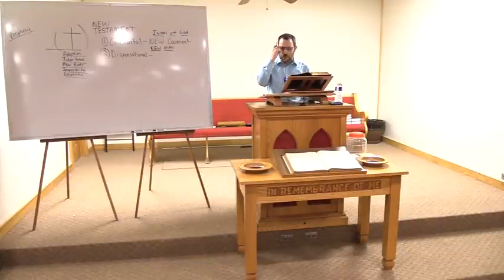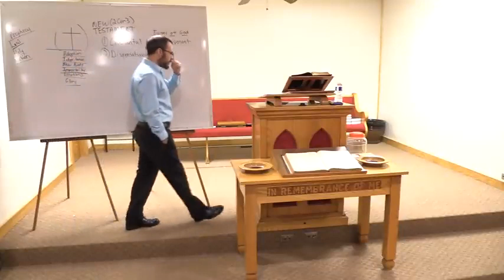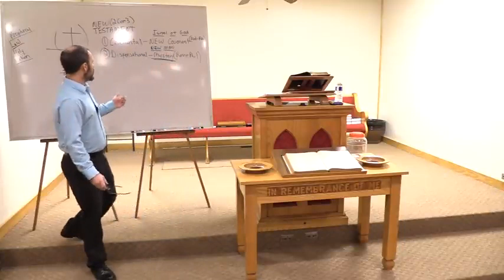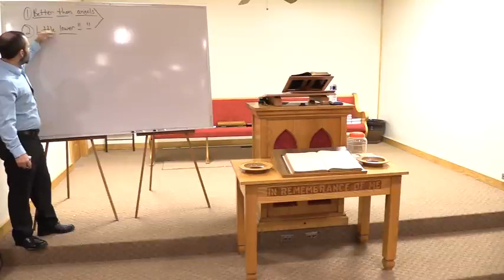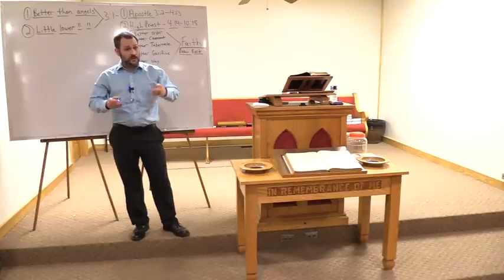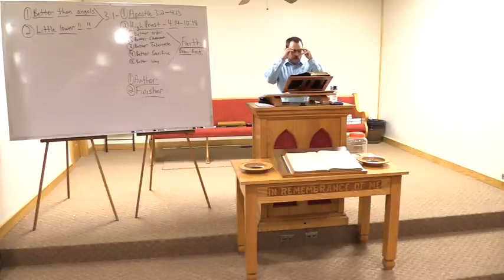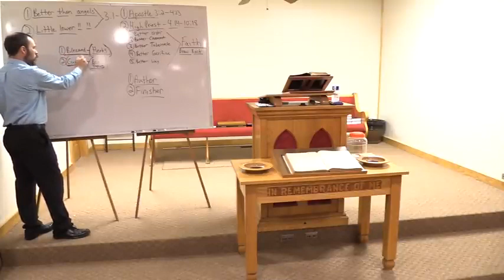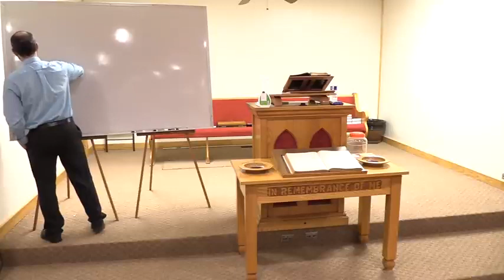Hebrews New Testament Dispensational and Covenantal